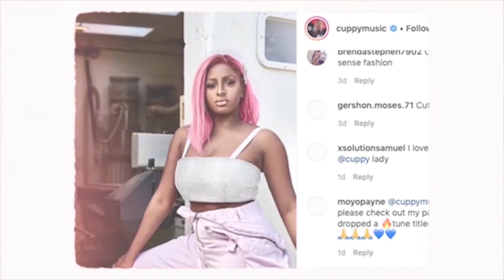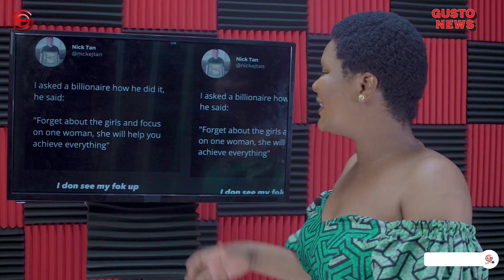Omah Lay Gets New YouTube Record | M.I Abaga Gets The Ginger